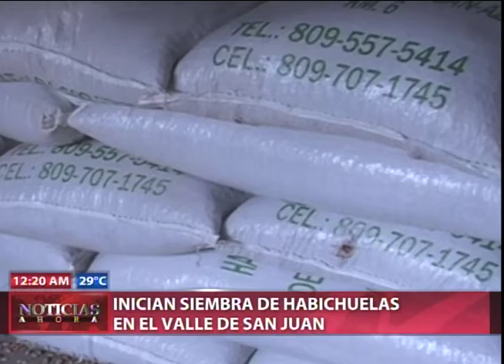Inician siembra de habichuelas en El Valle de San Juan